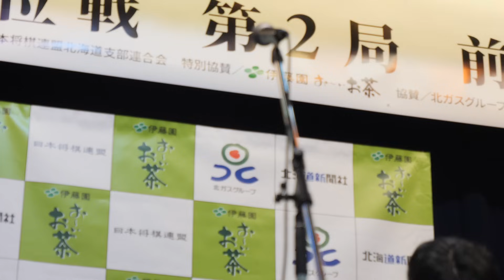「対局前から長考」「競馬と食べることしか」藤井聡太王位 渡辺明九段 前夜祭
王位戦第2局函館対局の前夜祭です

本チャンネルは協賛いただける企業さま、個人さまを募っています。